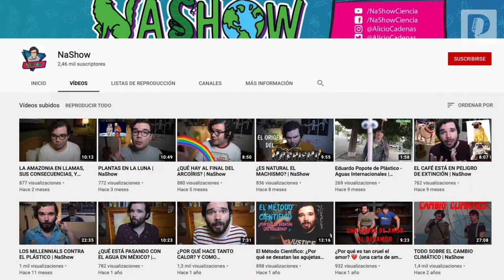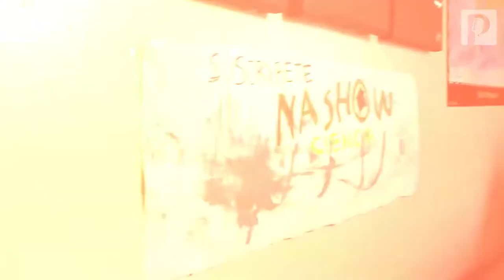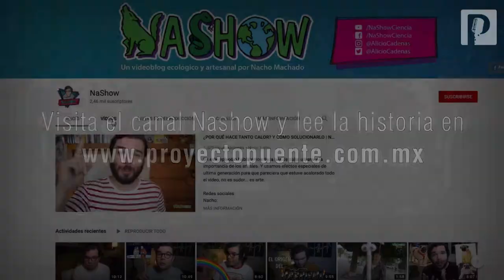Youtubero hermosillense “Nacho” Machado promueve cuidado del medio ambiente en su canal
El Hermosillense “Nacho” Machado promueve cuidado del medio ambiente en YouTube para abordar temas de ciencia y medio ambiente, con un formato divertido y humorístico, pero con la responsabilidad de informar correctamente a los espectadores.